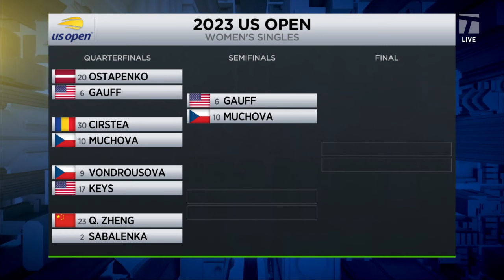Previewing Coco Gauff & Karolina Muchova's US Open semifinal | Tennis Channel Live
Tennis Channel Live previews the 2023 US Open semifinal between Coco Gauff and Karolina Muchova.